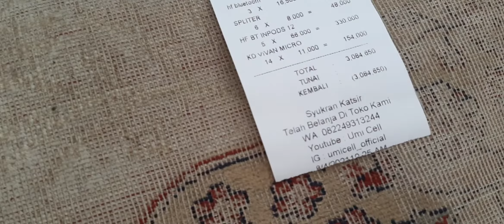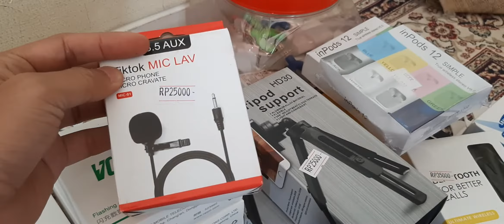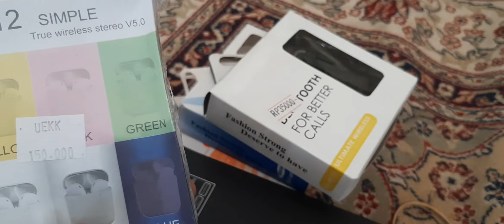MODAL 3Jt BUKA KONTER DI TIMIKA-PAPUA || DAPET APA AJA SIH???